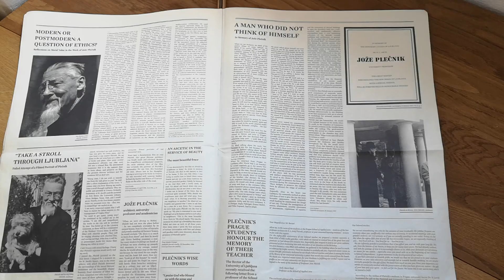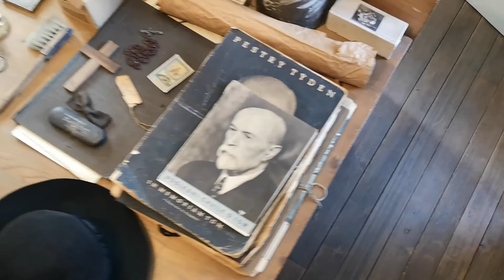Jože Plečnik's house, Ljubljana, Slovenia